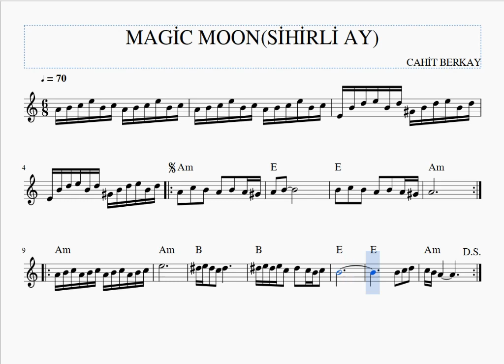NERDESİN- HALUK LEVENT -SİHİRLİ AY -CAHİT BERKAY- KLARNET NOTA